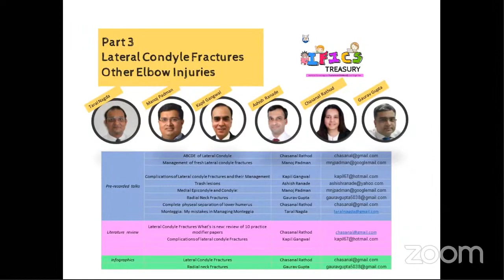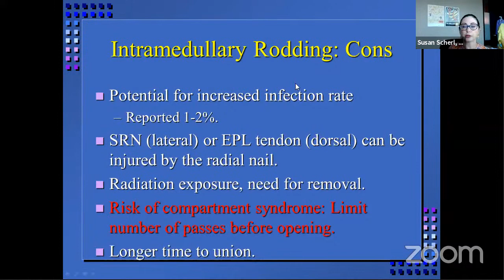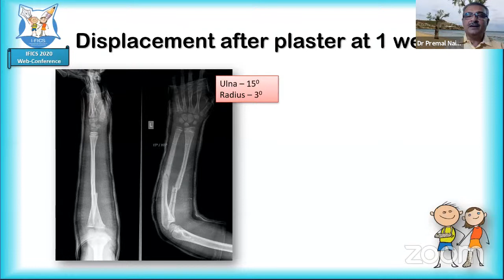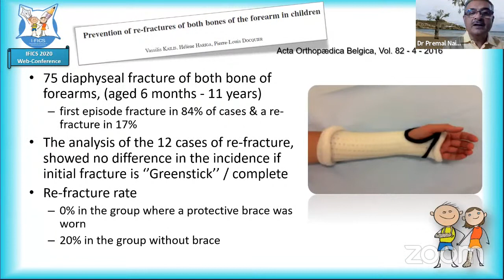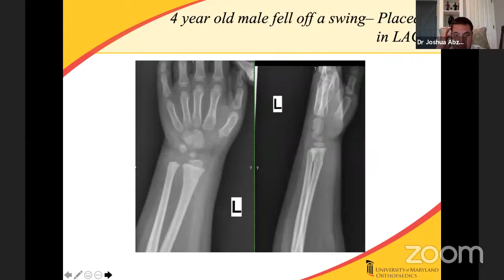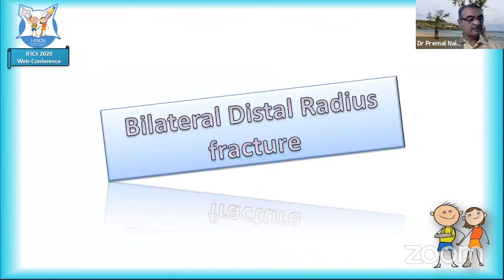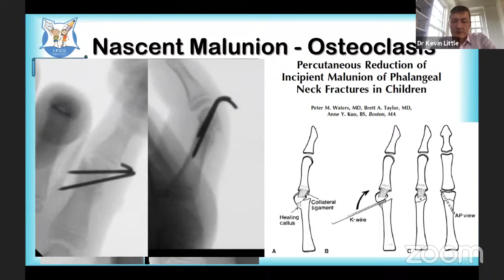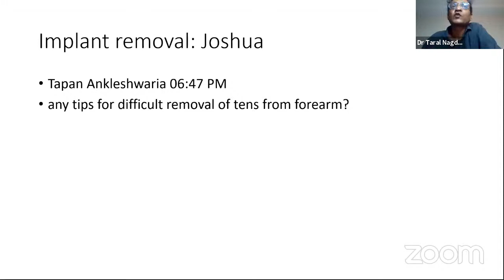IFICS 2020 Session 4: Forearm Fractures and Hand Injuries : Rajuta Mehta